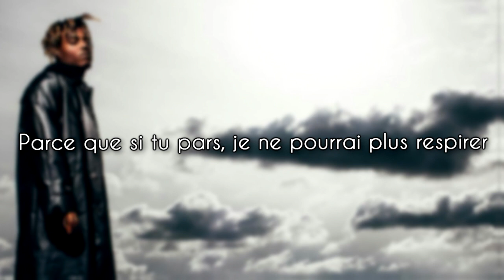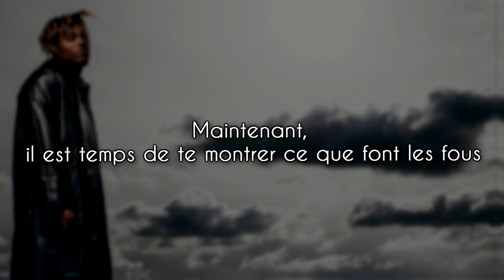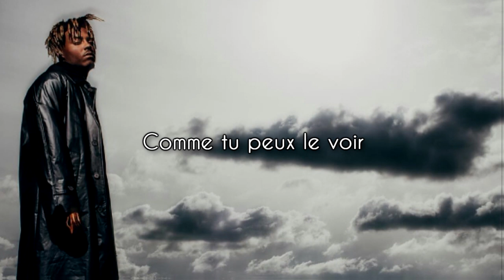Juice WRLD - Make Believe [Traduction FR]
"Make Believe"

Artiste : Jarad Higgins
Pseudo : Juice WRLD
Genres : Hip-Hop
Produit par :  Jahaan Sweet, TBHits & Boi-1da
Album : Death Race for Love

Suivez moi pour les prochains Trad de ce genres